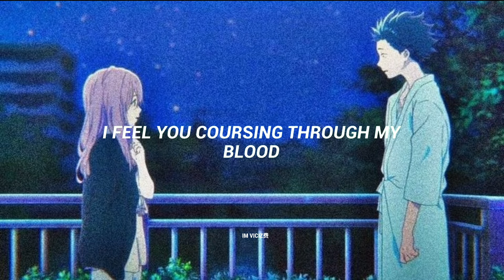Coldplay + Alan Walker |Hymn For The Weekend // Lyrics